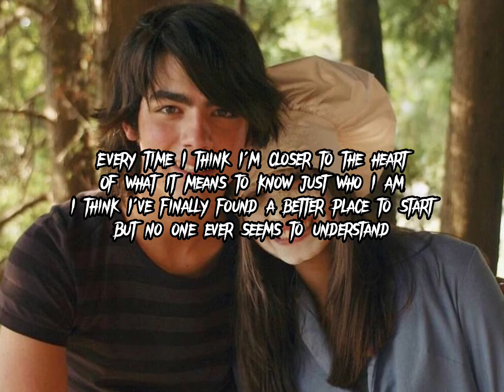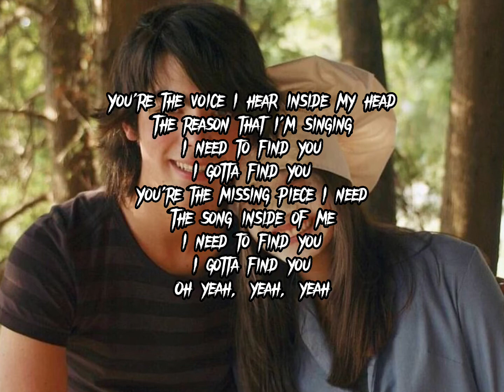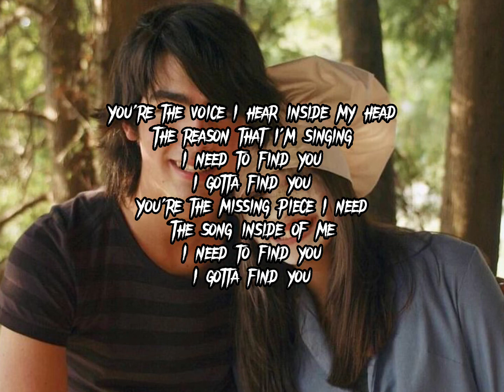Gotta Find You by Joe Jonas lyrics video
About
Artist: Joe Jonas
Movie: Camp Rock
Released: 2008